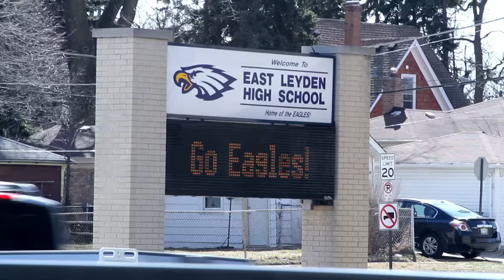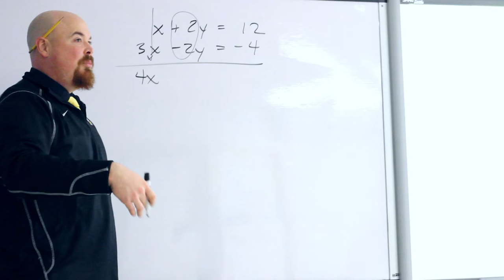Welcome to East Leyden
This video is designed to serve as a welcome to members of our school community as well an introduction to those who wish to learn more about leydenpride and our school.